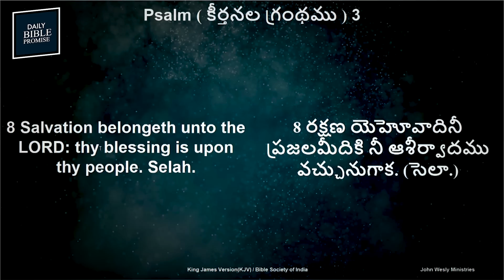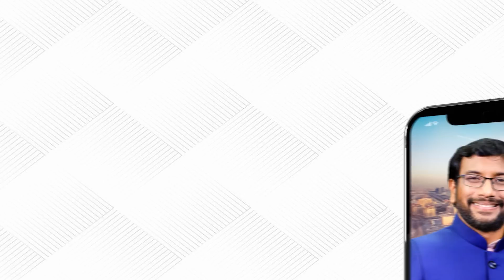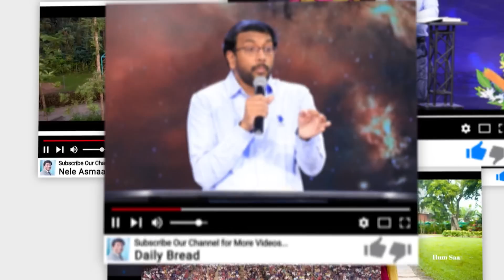Daily Bible Promise | ఈ రోజు దేవుని వాగ్దానం | 28 నవంబర్ 2022 | Dr John Wesly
Watch Now : Watch this Amazing Hindi Christian Song “Neele Aasman ke” by Dr John Wesly & Mrs Blessie Wesly.

Our Account Details:
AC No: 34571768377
Branch Code: 07954
IFS Code: SBIN0007954

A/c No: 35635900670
Branch code: 07954
IFSC code: SBIN0007954

ICICI bank
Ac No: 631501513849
Rajahmundry branch
Branch code: 6315
IFSC code: ICIC0006315
Swift code: ICICINBBCTS